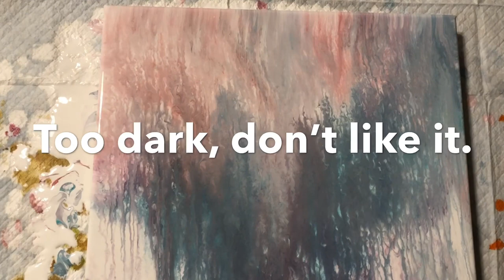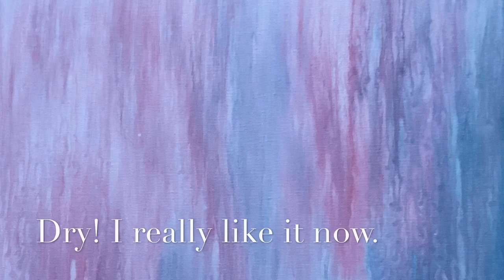"The Veil" Dutch Fail Spray Bottle Rescue Acrylic Pour Fluid Art Painting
12x12 inch canvas Sometimes I just want to play and not talk. This was one of those times. :)
Colors: white Artist Loft for base coat, Golden pthalo green (blue hue), Quinacridone Magenta, Napthol Red.
Paint mix: Artist loft white is 1 part paint, 2 parts Floetrol, distilled water to thin.
Golden paints mixed 3 parts GAC 800, 2 parts Floetrol, 1 part paint.
John 6:40

If you would like to make a small donation or sponsor my channel that would be awesome